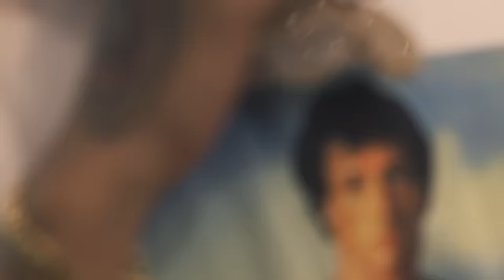Yulian - NASA (Official Video)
NASA (Official Video)

E L E V A T O R
Directed by @LuisNanita
Edited by Luis Nanita & Alex Carrasco
VFX by Alex Carrasco

Song Produced by @MafiaTheCreator